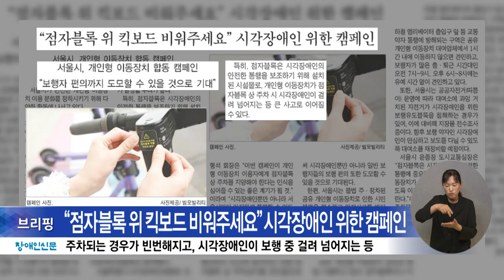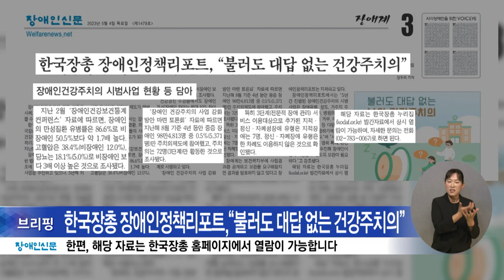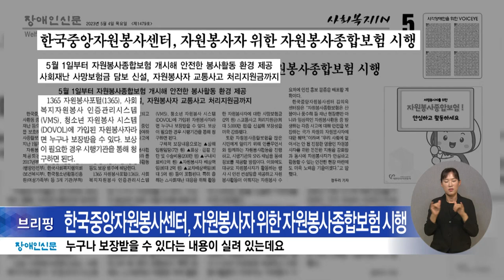복지TV뉴스24 _ 장애인신문 브리핑 / 2023.05.08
1. “점자블록 위 킥보드 비워주세요” 시각장애인 위한 캠페인

2. 한국장총 장애인정책리포트, “불러도 대답 없는 건강주치의”

3. 한국중앙자원봉사센터, 자원봉사자 위한 자원봉사종합보험 시행